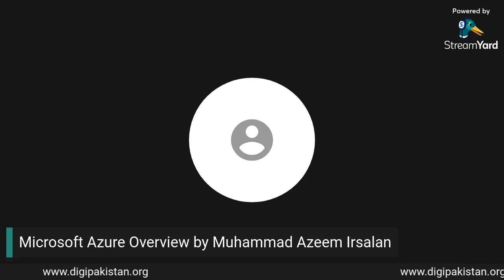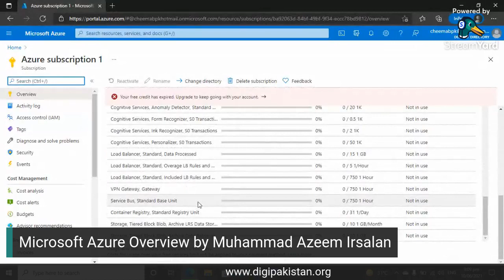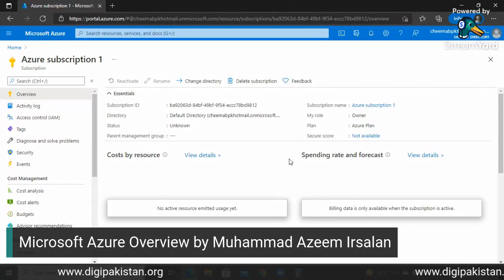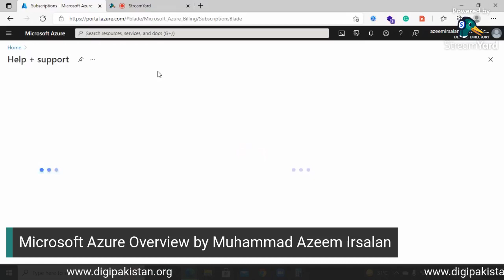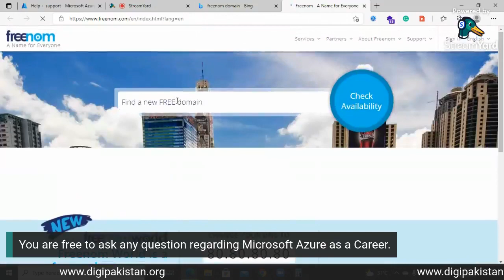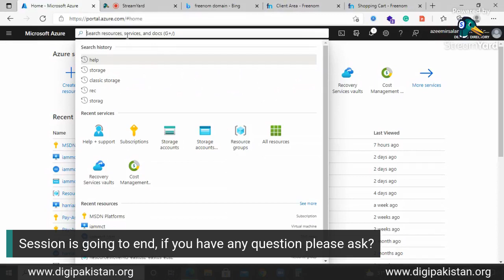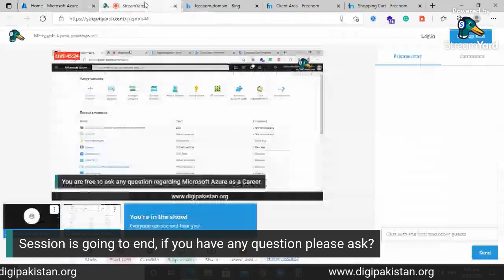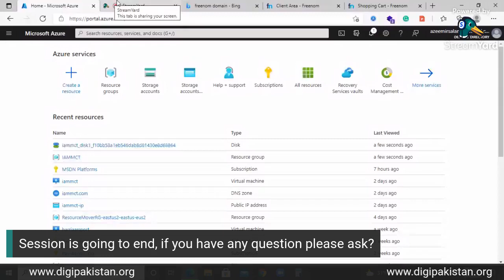Microsoft Cloud Administrator Overview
Live Info session with our Instructor Muhammad Azeem.
Through this session, you'll be able to explore various Microsoft cloud tracks and learnings of Microsoft Administrator.
The Ramp-Up Guide provides a prescriptive learning path to help you become
1. Proficient at Microsoft Cloud Administrating
2. Modernized and well informed about features of Microsoft
To find out more about the topic and instructor, join us through our official Facebook page.